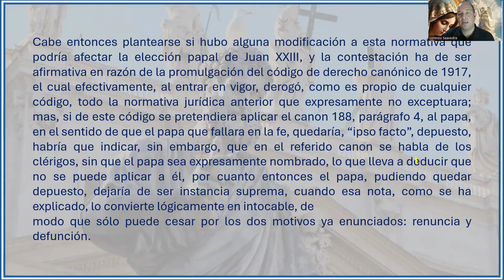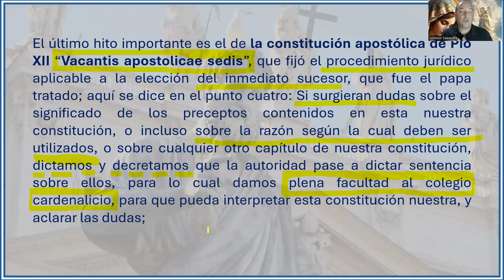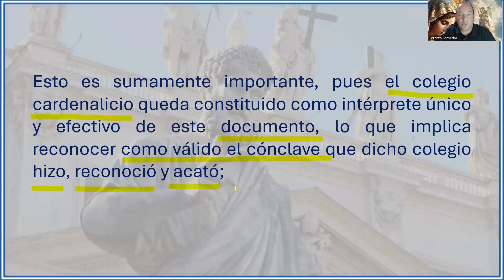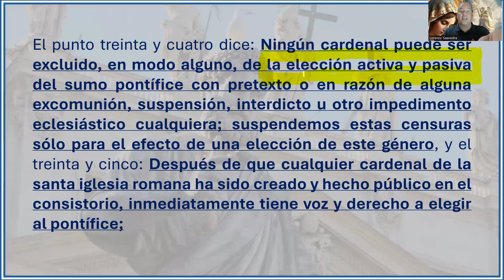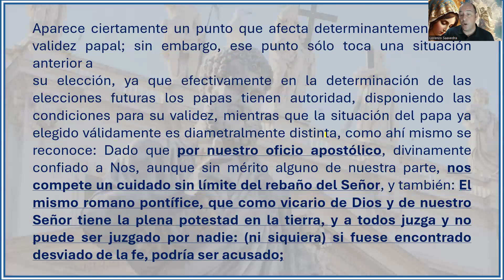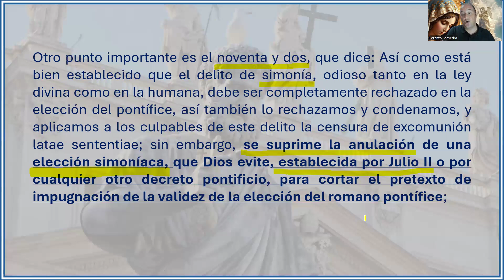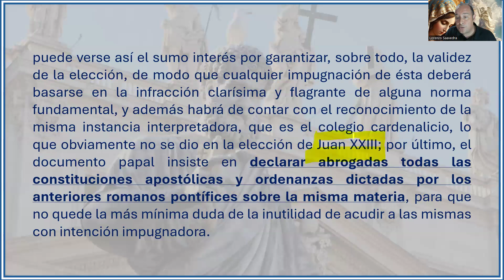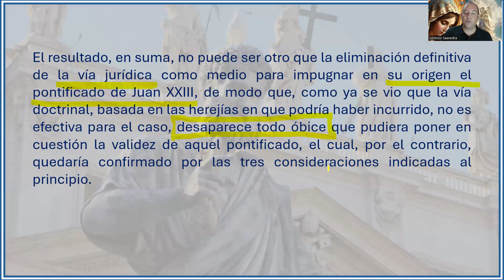🚨S.S. PIO XII DESTROZA A LOS SEDEVACANTES V.A.S🚨ADVERSUS HAERESES💥PARTE 3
💥¡¡AYUDADME A DIFUNDIR!!

📢 ¡LOS SEDEVACANTES SON LA BASURA SATÁNICA MÁS INFECTA DE ESTOS TIEMPOS!
📢 ¡VOLVED A LA CASA DEL PADRE! ¡REGRESAD AL REDIL DE CRISTO! ¡VOLVED A HONRAR A VUESTRA MADRE LA SANTA IGLESIA CATÓLICA!

💥¡ESTA ES LA ÚNICA POSICIÓN VÁLIDA DE UN CATÓLICO VERDADERO! 👇👇👇
💥¡VIVA JESUCRISTO EN EL SANTÍSIMO SACRAMENTO DEL ALTAR!💥

🔴VIDEOS QUE REFUTAN LA HEREJÍA SEDEVACANTISTA🔴¡AYÚDAME A DIFUNDIR!📢📢📢

¡VIVA EL CORAZÓN INMACULADO DE SANTA MARÍA REINA!💙

💥💪⚔✝ ¡Revestidos con la armadura de Dios bajo el Signo glorioso de su CRUZ, seguiremos el combate hasta el final con el escudo de nuestra gloriosa FE y con la espada de la VERDAD! 💥🙏

🔵FACEBOOK PAPA SAN PÍO X. Encíclicas Pascendi Dominici Gregis.

💌 Podéis hacer también haciéndoos Miembros del Canal Trono de Dios Marana thà.

¡VIVA NTRA. DEL PILAR! 💙
¡VIVA EL TRIUNFO DEL CORAZÓN INMACULADO DE MARÍA!  ✝️💥🙏